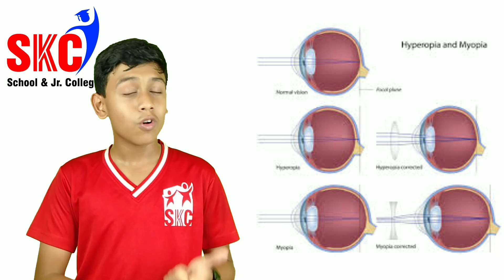SKCian Sharlton Pinto Bhartiya. Grade ( IX ) Volcano-2019 at SKC School and JR COLLEGE VASAI EAST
🔴Volcano 2019
Where Students Explore Explain and Expand at SKC SCHOOL & JR COLLEGE VASAI EAST
This Video Is Made For Education Purpose This Is Our Official YouTUBE Channel SKC SCHOOL & JUNIOR COLLEGE.